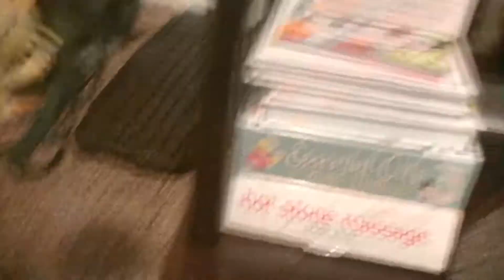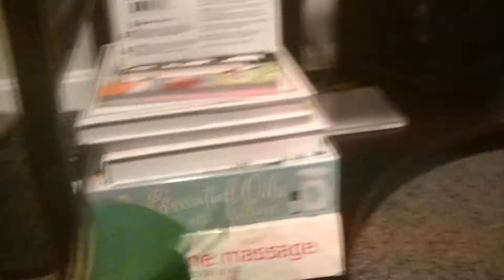Pokémon Plush Series - Part 38 - Thievery At The Apple Orchard